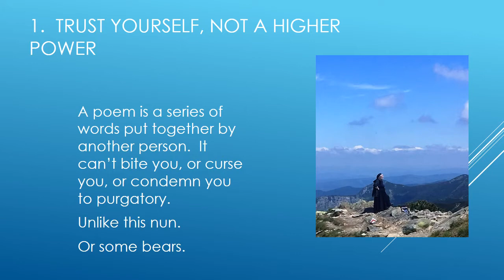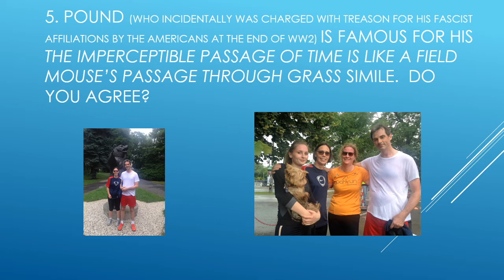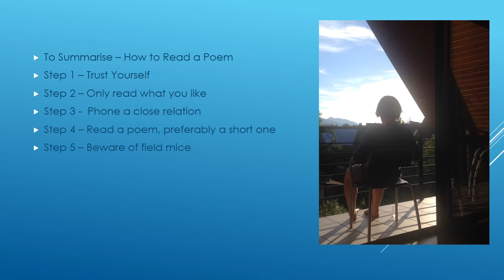How To Read A Poem - Liz Lefroy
How to read a poem in five easy steps